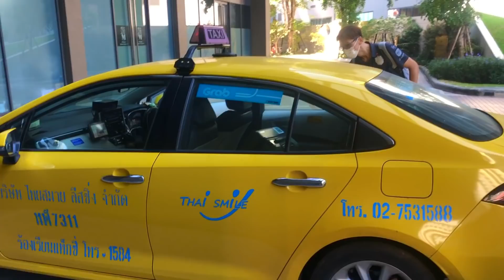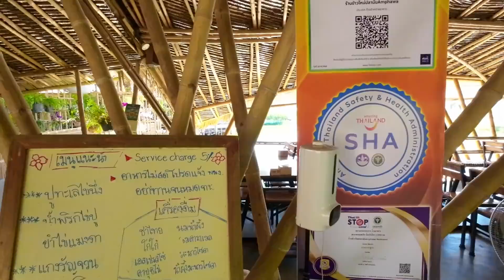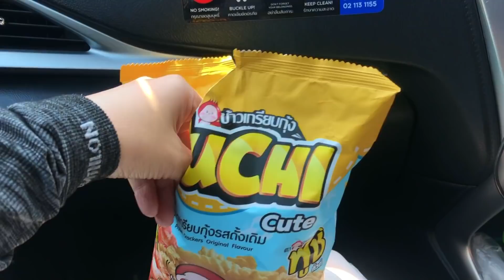泰南自駕遊2022[01] 泰國租車 I 出發泰南第一步！的士司機發脾氣 x【Ahli & Fan 窮退泰無憂】居泰港人Vlog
❤ ❤ ❤ 支持我們可以❤ ❤ ❤

益您有著數！重要❗️💛💛 💛💛💪🏻💪🏻🎉🎉
1. 要提早退休要及時捉緊匯率及減少無謂手績費，用我的「專屬推薦」連結去申請Wise (Transferwise) 並轉錢到海外銀行戶口, 慳很多電匯費之餘並有機會獲Wise奬賞！預祝你轉賬成功！記得慳得1蚊得1蚊。

2. 離岸戶口：DUKASCOPY 我邀请您體驗杜高斯貝真正離岸戶口及受美國存款保護！使用此『DRJ-9HK』促销代碼並通過以下連結可獲得 " 5 DUK+ "
推薦號碼：DRJ-9HK

移民特輯請到清單內「移居手冊」，例子：
移民前必知的生活成本+Ahli分享泰國物價、租樓、買車等 I 世界生活成本5分鐘你就會用【窮退泰無憂】附中文字幕

本集內容：
Hertz
46 อาคารโครนอสสาทร N Sathon Rd, Silom, Bang Rak, Bangkok

▶▶ 請到「播放清單」找有興趣影片：

泰國疫情：
獨家首報泰國疫情救命地圖．100級催淚真實情況．傷心小姊妹．Covid-19救命列車．逃離曼谷

(CC中字) Ahli專訪泰女友～

4021公里泰南泰北自駕遊，例子：
* CC中字 [28(Part A)] 40年間花了13億泰幣！Ahli為了拍攝真相而撞邪？芭堤雅另類藝術｜4021公里自駕遊之芭堤雅

最熱曼谷搵食G02eat、遊玩影片：
(CC中字)一們在香港零可能的生意能在泰國做嗎？槍擊案在泰國比例/疫情下獨家角度睇唐人街/僧侶帶貨？